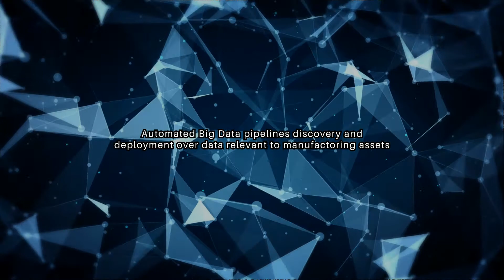DataCloud Horizon 2020 Project | AMANS Teaser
DataCloud delivers a toolbox of new languages, methods, infrastructures, and prototypes for discovering, simulating, deploying, and adapting Big Data pipelines on heterogeneous and untrusted resources. DataCloud separates the design from the run-time aspects of Big Data pipeline deployment, empowering domain experts to take an active part in their definitions.

Its aim is to lower the technological entry barriers for the incorporation of Big Data pipelines in organizations’ business processes and make them accessible to a wider set of stakeholders regardless of the hardware infrastructure. DataCloud validates its plan through a strong selection of complementary business cases offered by SMEs and a large company targeting higher mobile business revenues in smart marketing campaigns, reduced production costs of sport events, trustworthy eHealth patient data management, and reduced time to production and better analytics in Industry 4.0 manufacturing.

The consortium consists of 11 partners from eight countries. It has three strong university partners specialized in Big Data, distributed computing, and high-productivity languages, led by a research institute. DataCloud gathers six SMEs and one large company (as technology providers and stakeholders / users / early adopters) that prioritize the business focus of the project in achieving high business impacts.

The main objective of this business case is to develop a new product to enhance factory automation through cost-effective provisioning of monitoring and diagnostics applications that rely on automated Big Data pipelines discovery and their deployment over data generated by or relevant to manufacturing assets that span across an entire factory.